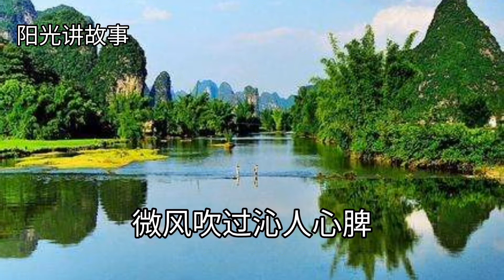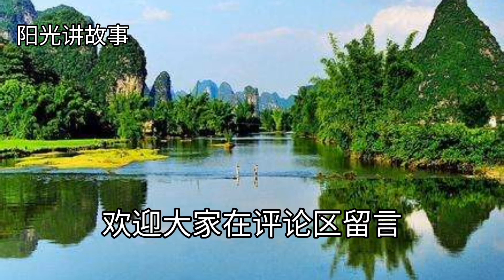民间故事一妻二夫案